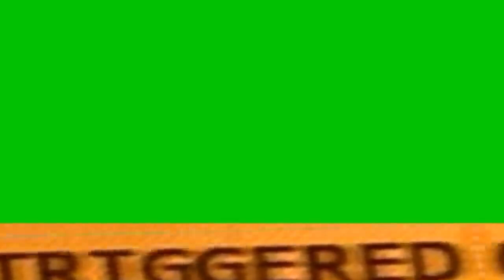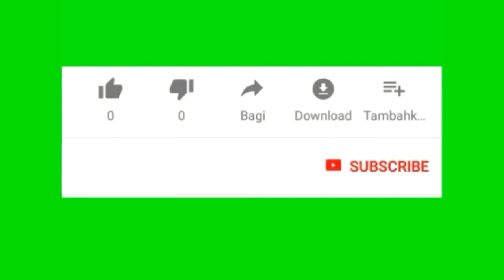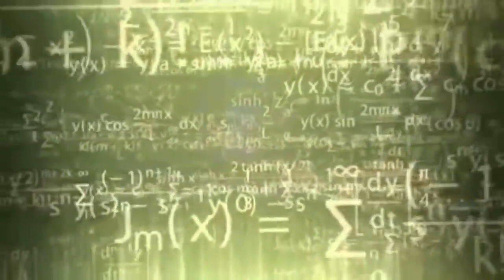Share Scene / Tayangan video transisi yang biasanya digunakan youtuber youtuber